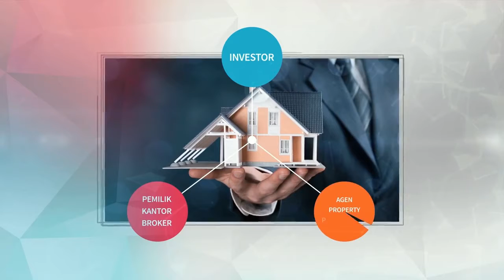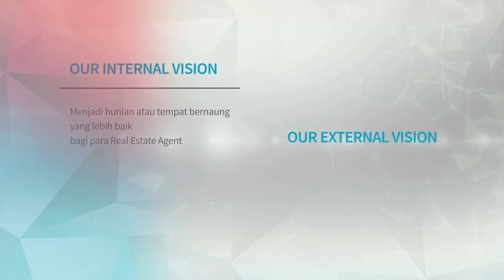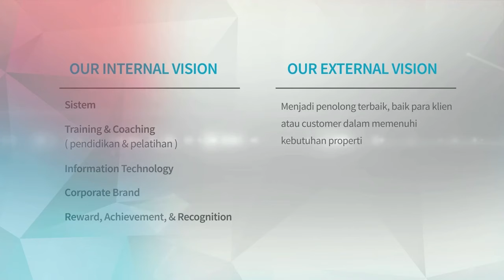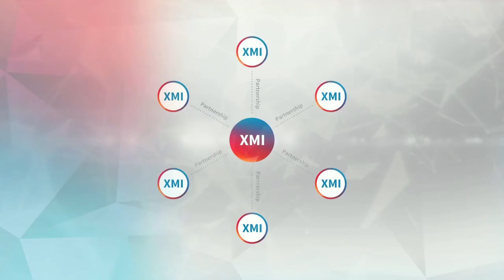XAVIER MARKS COMPANY PROFILE